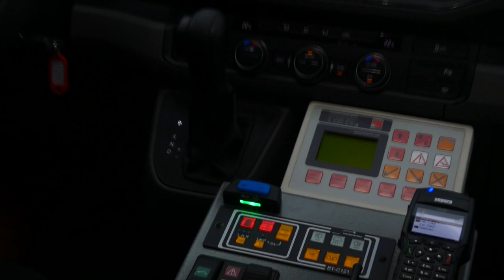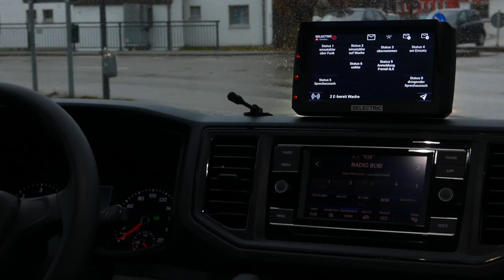MZF Freiwillige Feuerwehr Buch am Erlbach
Obwohl die Standby Beleuchtung dieses MZF bereits unübersehbar macht, wurde zusätzlich zur rückwärtigen Absicherung an Einsatzstellen auch eine ausklappbare Warntafel verbaut.

🚒Fahrzeug: MAN TGE 3.180
⌚️Baujahr: 2022
🛠Ausbau: Geidobler
📞Funkrufname: Florian Buch am Erlbach 11/1
🚨🔊Sondersignalanlage: 2 Standby W3 Blaulichtbalken, 2 Standby L54 Frontblitzer, 4 Standby L88 Kreuzungsblitzer, Max Martin Pressluftanlage

Multi purpose vehicle of the Buch am Erlbach volunteer fire department🚨🚒

🚒Vehicle: MAN TGE 3.180
⌚️Year of construction: 2022
🛠Expansion: Geidobler
📞Radio name: Florian Buch am Erlbach 11/1
🚨🔊Lights and siren: 2 Standby W3 lightbars, 2 Standby L54 frontlights, 4 Standby L88 intersectionlights, Max Martin air horn siren